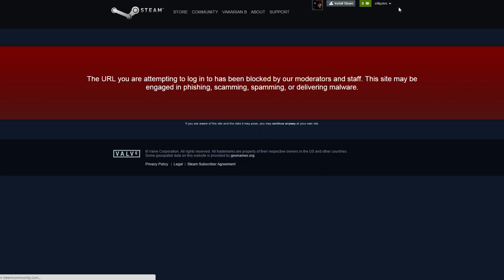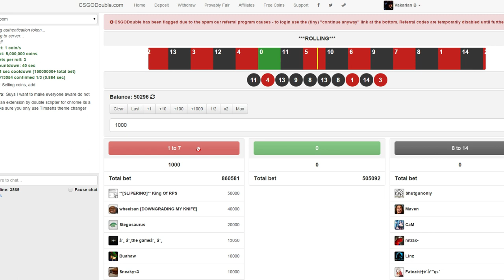Защо CSGODouble не работи?